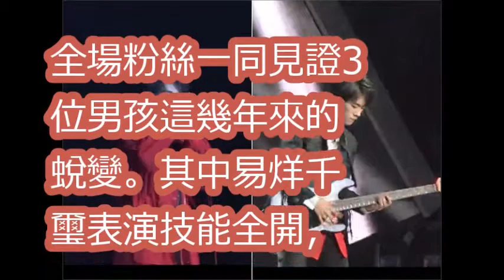易烊千璽「出道4年最大尺度」 牽手緊貼女舞者扭動羞笑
【TFBOYS 王俊凱】TFBOYS四週年AliveFour 王俊凱《水星記》這身禁慾的造型小油管也忍不住了啦ＱＡＱ　【Karry Wang Junkai】
【TFBOYS 王俊凱】TFBOYS王俊凱微博分享freestyle俯臥撐 有運動的心哪裡都是舞台✌️【Karry Wang Junkai】
【TFBOYS 王俊凱】TFBOYS四週年AliveFour 開場曲《信仰之名》唱跳嗨翻全場【Karry Wang Junkai】
【TFBOYS 王俊凱】TFBOYS王俊凱快樂大本營之重慶話篇 猜猜俊凱說的是什麼呢【Karry Wang Junkai】
【TFBOYS 王俊凱】TFBOYS四週年後台群訪 俊凱自爆演唱會小細節 猜猜他是什麼內容呢🙌【Karry Wang Junkai】